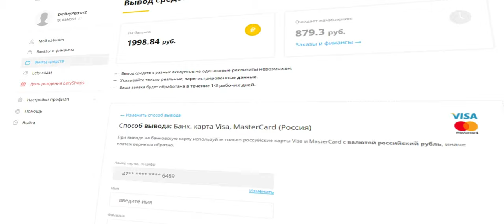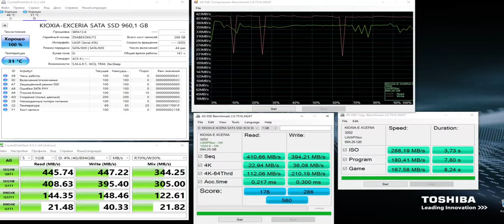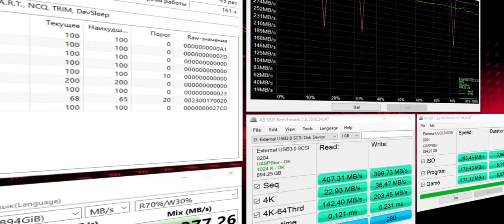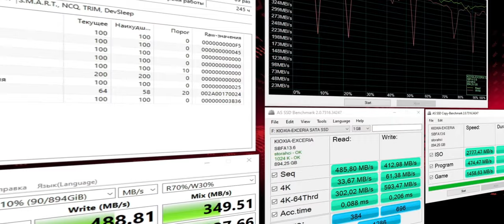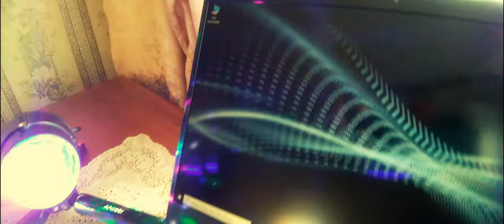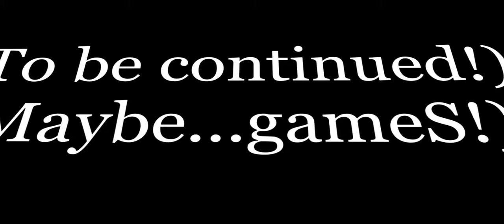Ноутбук MSI GF63 9SCSR-1600XRU. S01E03. Чё суём SSD Kioxia TC10 EXCERIA 960ГБ и оттестировали!)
Установка и взаимодействие накопителя SSD Kioxia TC10 EXCERIA 960ГБ в ноутбуке MSI GF63 9SCSR-1600XRU и тесты. Накопитель SSD Kioxia TC10 EXCERIA 960ГБ.

0:00 Введение
0:42 Реклама
0:58 Распаковка и демонстрация
1:42 Подключение и тест SSD с кабелем-адаптером
2:17 Подключение и тест SSD в 2.5" box Orico
2:51 Вскрываем, устанавливаем SSD и закрываем ноутбук
10:45 Тест SSD в ноутбуке
11:06 Заключение